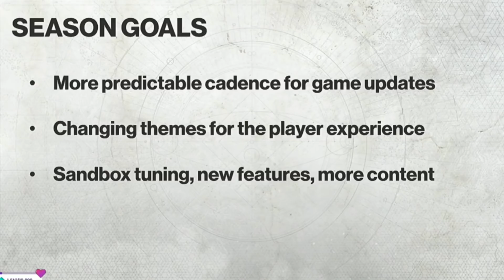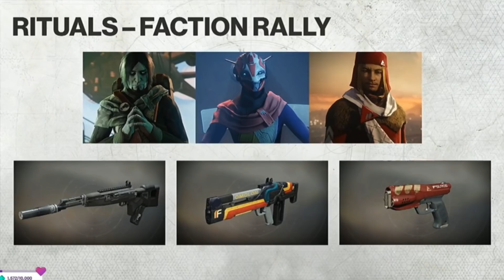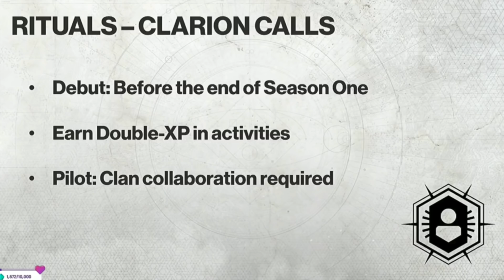DESTINY 2 NEWS! Seasons, The Dawning, Iron Banner Revamp, Exotics, Future DLC, Streams & More!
✅Join my PS4 Destiny FaceBook Group!

This Destiny 2 video will be a huge breakdown of new things coming to destiny 2. This includes Destiny 2 seasons, Iron Banner changes, new weapons, new armor, exotic ships, exotic sparrows and much more. DESTINY 2 NEWS! Seasons, The Dawning, Iron Banner Revamp, Exotics, Future DLC, Streams & More!

►Destiny 2 News. New Luke Smith Interview! Fixed Rolls Staying, Level Cap, End Game, Collections etc.
►Destiny 2. Vigilance Wing Exotic Pulse Rifle Review. Best PvP Pulse Rifle?? (Recoil Mods Do Work!)

Music with permission:
CDK-Once Again